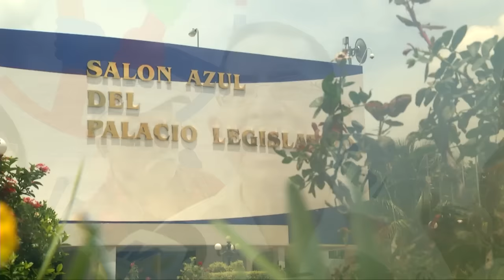Presidente Sanchéz Céren crítica a FUSADES